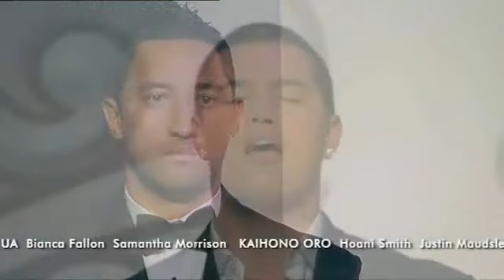Stan Walker - The Climb